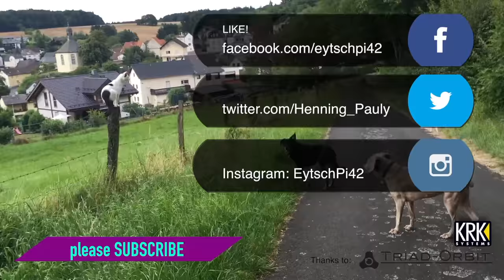DV Mark Little 250 M - Unboxing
DV Mark made an affordable transistor amp that is very light and very small. We'll start our review series by taking it out of the box... because it's tough to look at it when it is still IN the box.

Here is a link to Thomann...